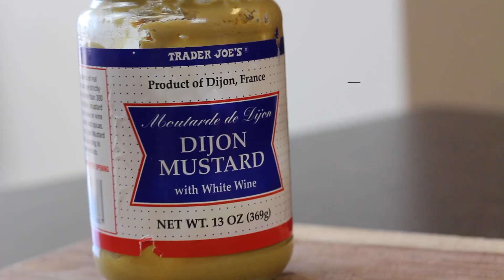Frango com Espinafre e Palmito | Paleo | Minha Receita Favorita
Oi gente, tudo bem? Essa receita é meu favorito :)

Ingredientes:
8 coxas de frango
1 litro caldo de frango
2 latas de palmito
1 cebola
3 dentes de alho
1 lata leite de coco
espinafre
salsão
cenoura
mostarda dijon
sal
pimenta do reino
paprika
cúrcuma
farinha de araruta (o amido de milho)